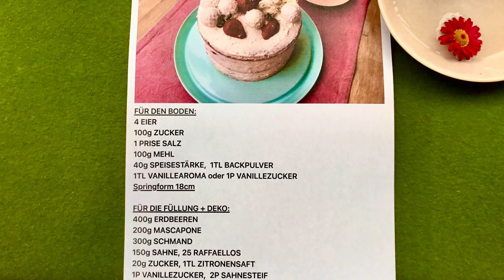ERDBEER - RAFFAELLO - TÖRTCHEN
Eine Sünde Wert...